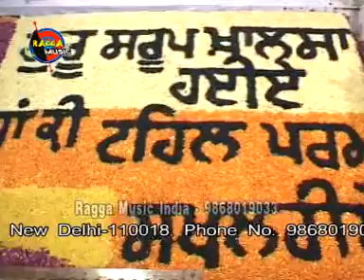Jo Kichh hai So Tera II Bhai Sunil Arora Ji Haridwar Wale II Ragga Music India II 9868019033 II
Live Recording of (SHALOKS OF DEVOTEE KABEER JEE) Jo Kichh Hai So Tera (Kabeer, there is Yours, O Lord.) Shabad Sung by Bhai Sunil Arora Ji (Haridwar Wale)  on Gurmat Samagam was held on Dated 6th May 2009 at Dera Baba Karam Singh Ji, Rashid Market, Khureji, Delhi.
JoKichhhaiSoTera # BhaiSunilAroraJiHaridwarWale